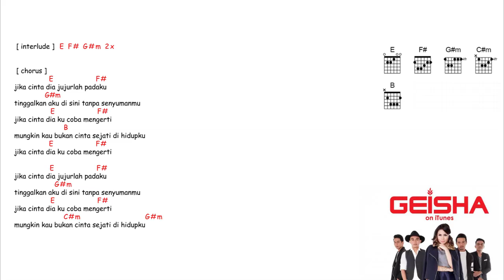kunci gitar & lirik lagu | Geisha - jika cinta dia